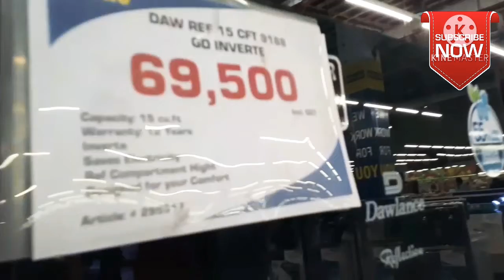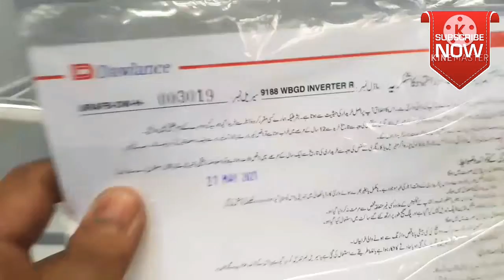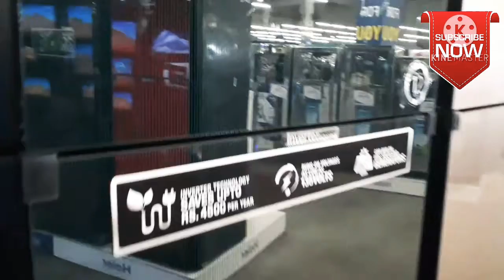Dawlance Refrigerator 9188 GD WiFi Inverter Series Review